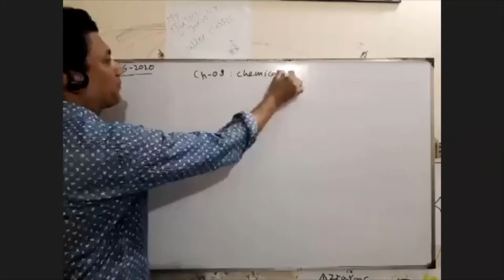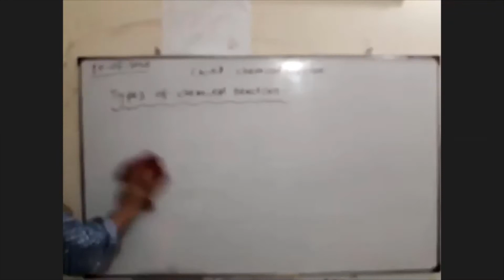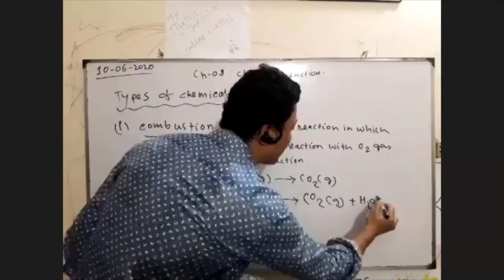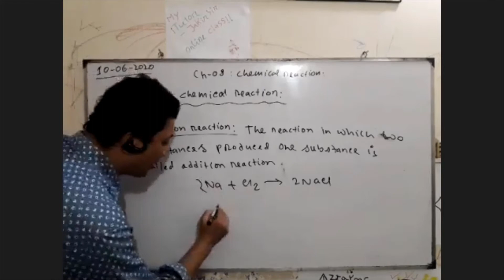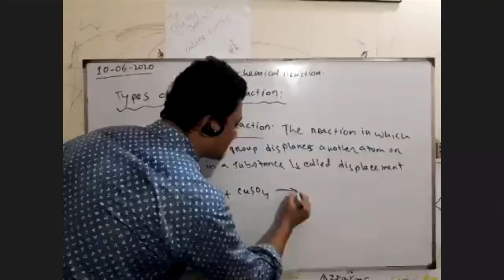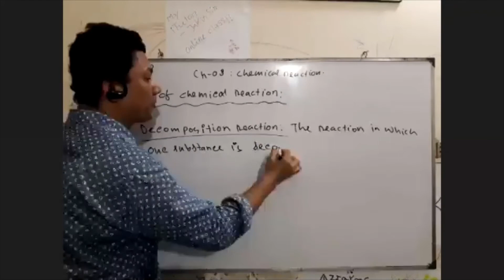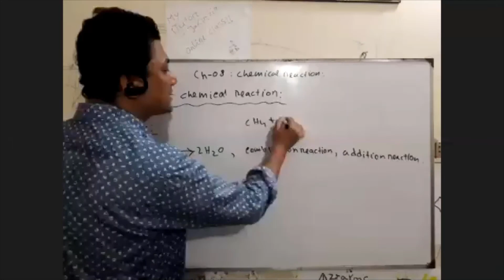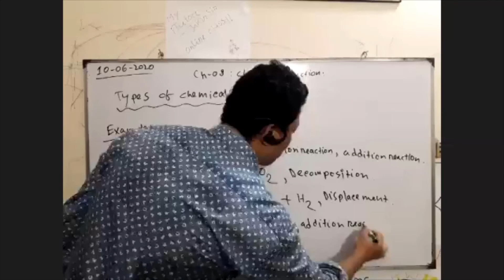Classification of chemical reactions II Jakir Sir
Online class
Class-VIII
Sub: Science
Chapter-8: Chemical reactions